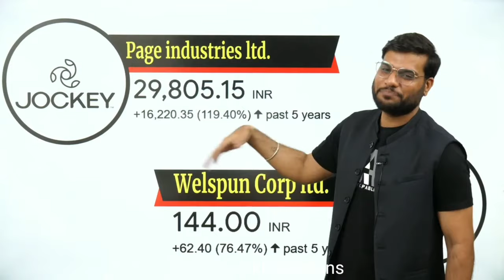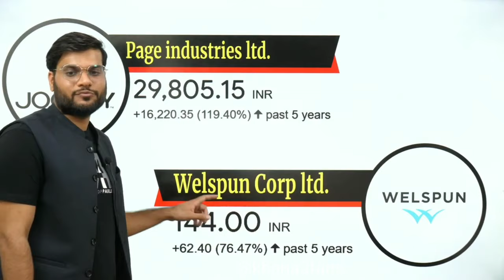बिना कपड़े पहने कमाता है करोड़ो by arvind arora